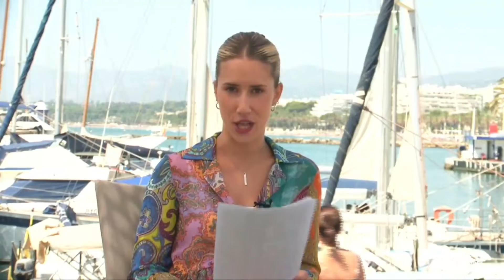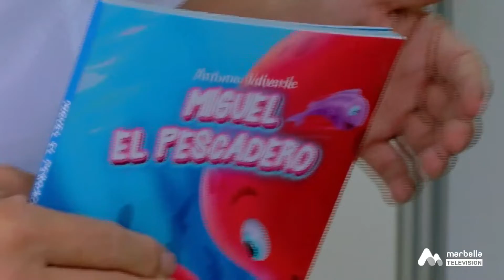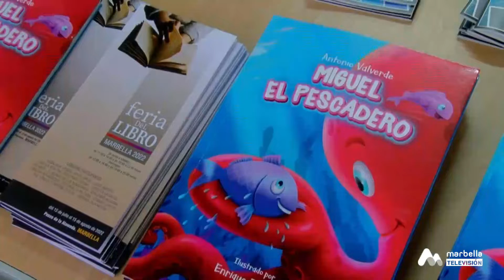DESDE EL MUELLE 5P MARTES 16 AGOSTO